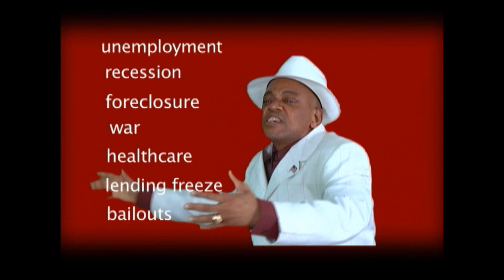God Bless America (land that I love) by Rafael Cameron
A prayer for America.  Words of encouragement from Rafael Cameron. Directed by L-egant.